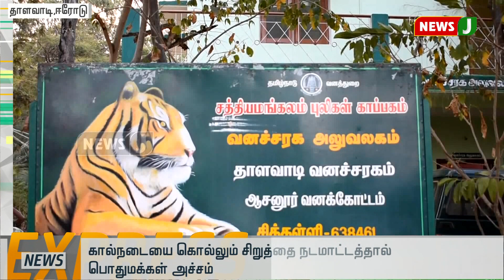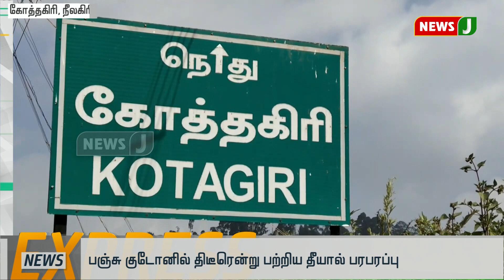விரைவுச் செய்திகள் 7 pm (18-07-2019)